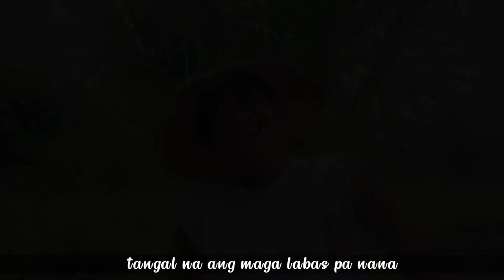Istorayang Anoy part 3 . Ang Istoyang Ini Istorya Man Sana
ang istoyang inyong mapapanood ay kathang isip lamang pwd nyo
gayahin o i istorya sa kamag anak nyo hahaha

tandaan .
sabuton k maray ta nganing  magi ulok kaman nyahahaha

support local

tatak tabaqeńos
tatak uragon

dios ang mag balos saindo gabus